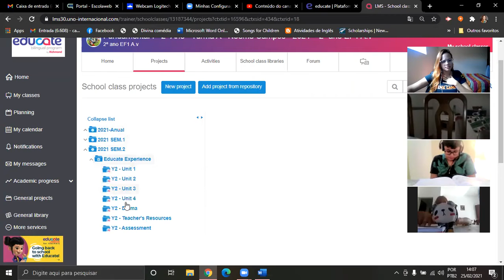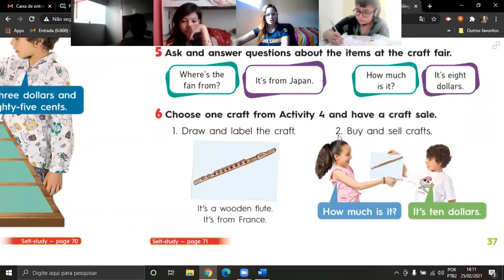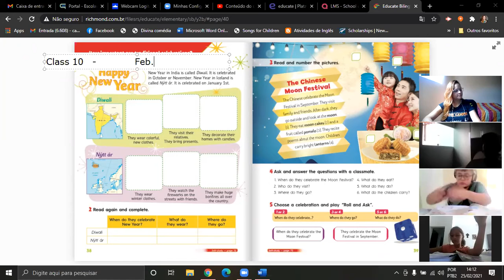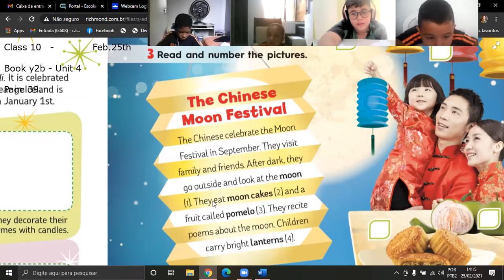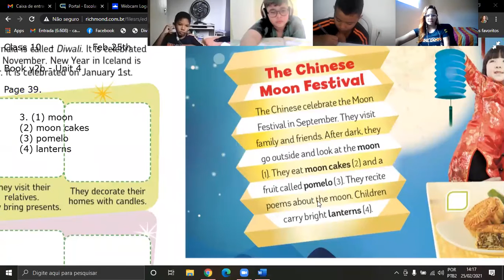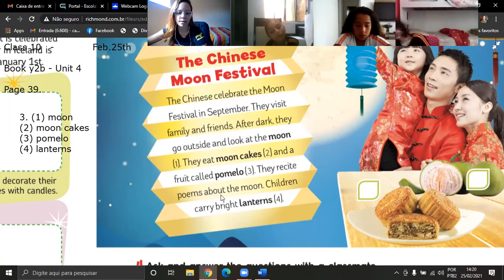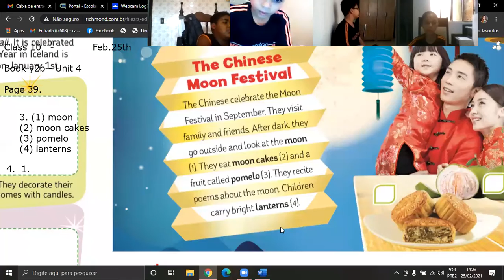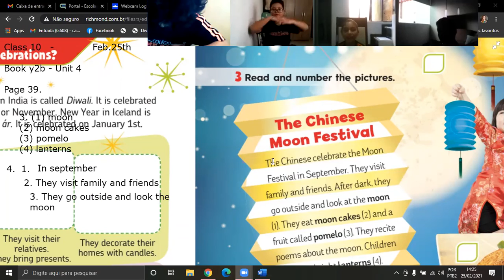Inglês 4° ano - Aula virtual 10 - Prof: Camila A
Inglês 4° ano - Aula virtual 10 - Prof: Camila A (Livro Y2B unit 4)